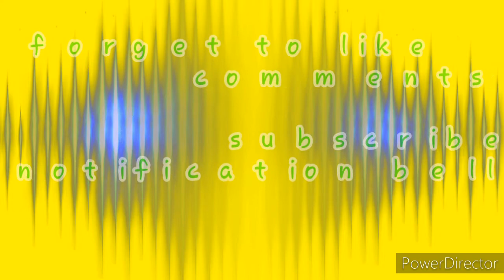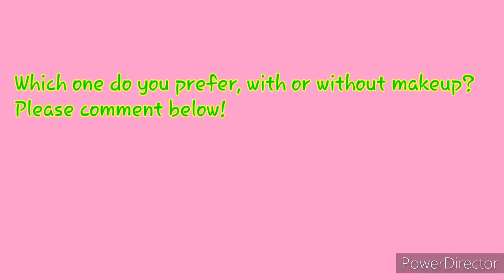How do I look with or without Makeup photos/Akosidine Channel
Hello guys! I have a new video which is a compilation photo of with and without makeup.